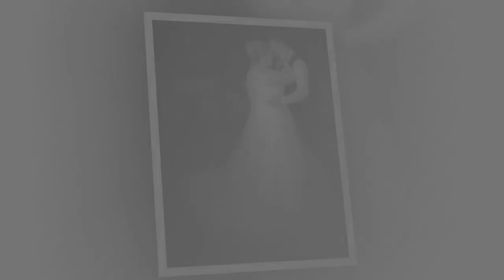dave salmon photography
Mr & Mrs Kellys wedding day a little preview of the big day